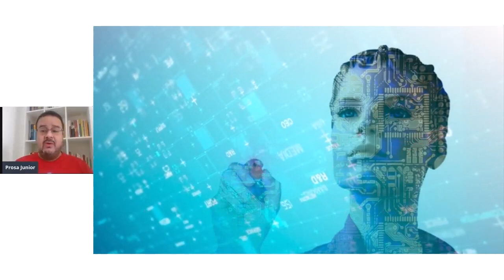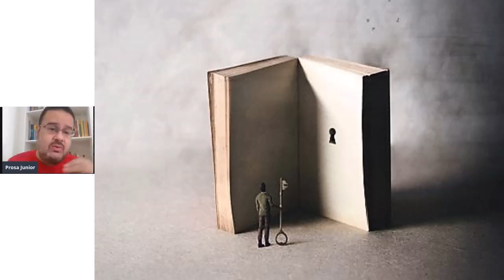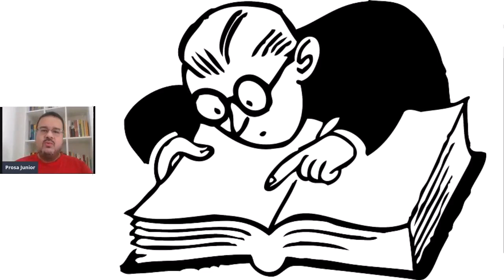BUSCA PELO CONHECIMENTO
Neste vídeo iremos abordar sobre a importância de buscar pelo conhecimento. Para isso vamos mostrar a diferença entre a máquina e o ser humano o que nos impede de expandir o nosso universo está dentro de nossas mentes.